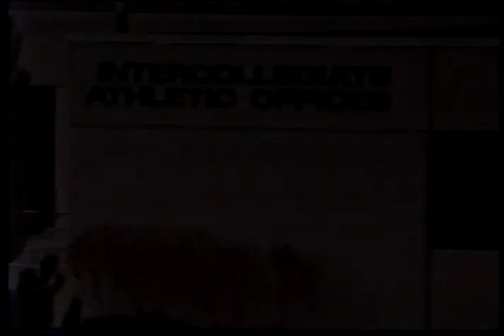Chris Ault 1993